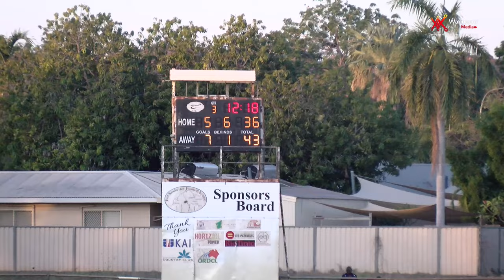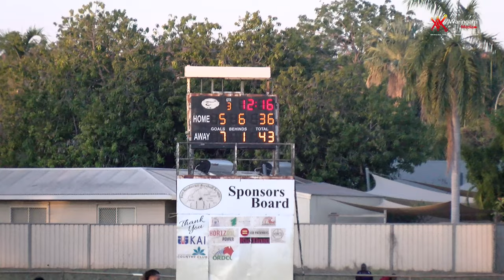EKFL Grand Final 2023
All the highlights of the 2023 EKFL Grand Finals, men & women's - Waringarri Crows V Ord River Magpies on Saturday 19 August 2023 at Kununurra Oval.